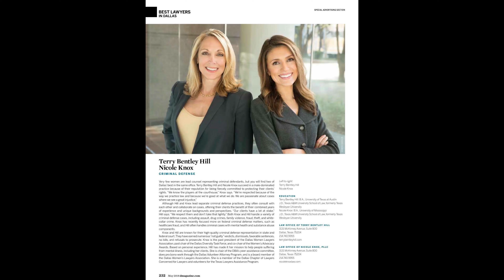The Power of R.U.O.K? - Let's Talk with Terry Bentley Hill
Let's Talk Mental Illness because if not now, when? That just may be too late! Attorney Terry Bentley Hill shares with us the motivation behind what she does to help end the stigma surrounding mental illness. Listen to her story and learn what signs you may need to be looking for amongst friends, others, and maybe, in yourself. With the recent passing of Kate Spade , Anthony Bourdain, and countless others, Let's Talk with Angelia and Nicole is determined to do our part to cure the stigma surrounding Mental Illness. Please know that there is help available. Let's Talk : 800.273.TALK (8255)